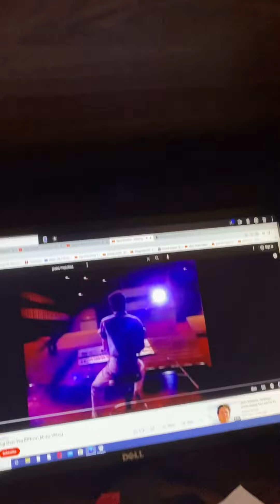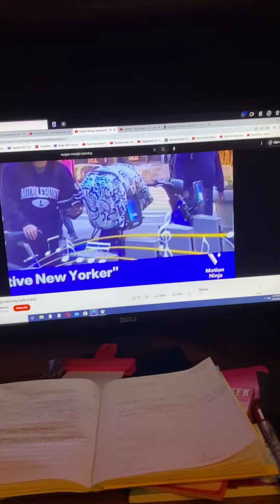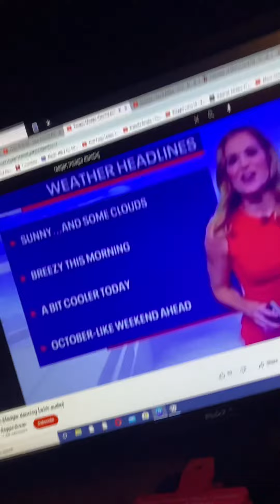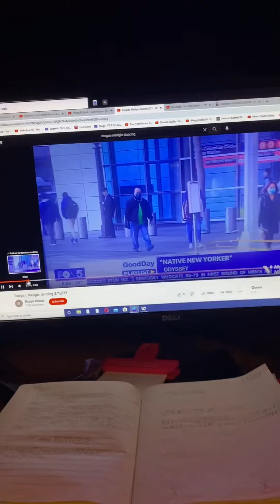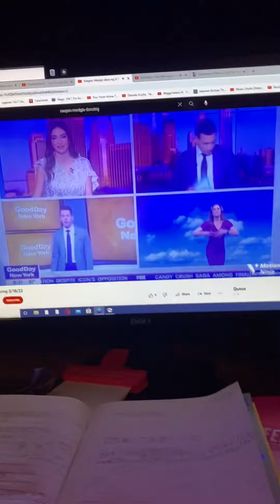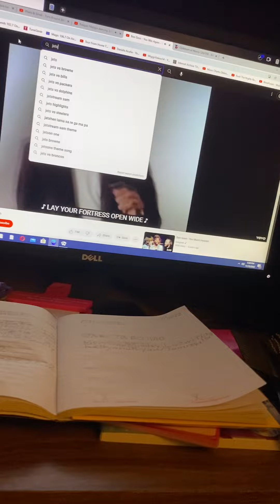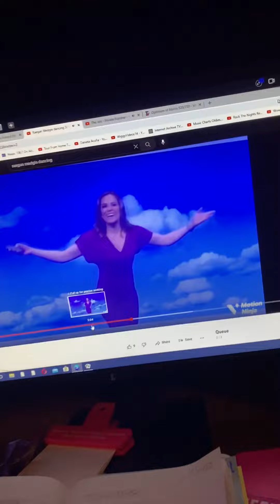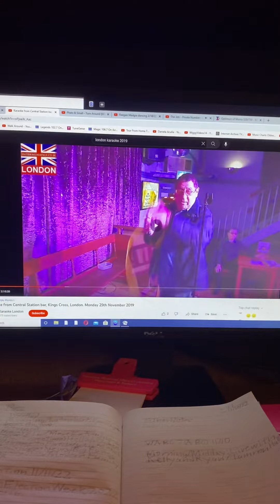News Lady Dancing November Edition part 1 11/10/2022 with Fake Male anchor Pop Star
foxpix maleacts ilovethirteenwnet veterans election singer All of the News Lady dance 💃🏻 makes our male anchors fake Pop Star Competition. Jim Sciutto Ryan Fields Steve Overmyer Steve Lacy Chris Hayes Adam Kuperstein.